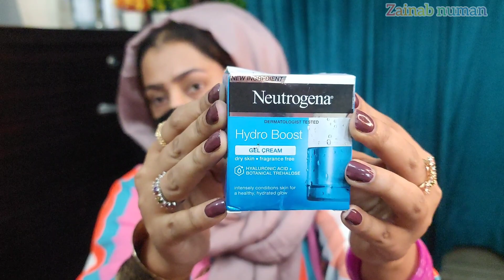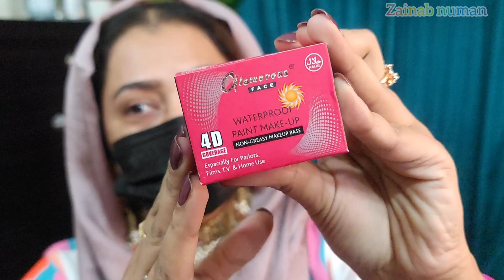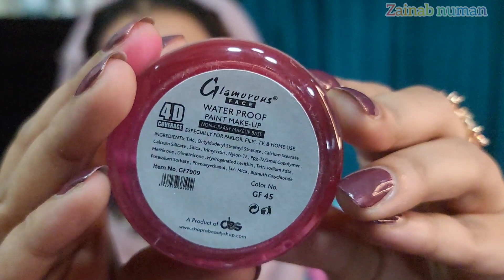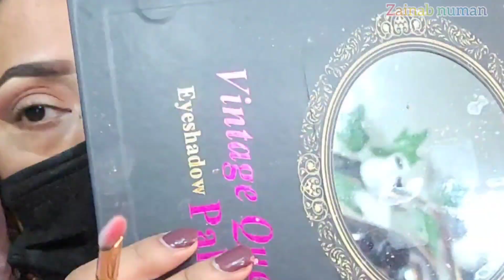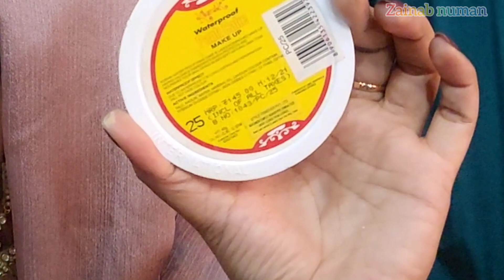Daraz K product worth Buying hen ya nai || Neutrogena ki itni sasti cream || free delivery products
Location is Lahore Johar Town

 or any social media account. ✉ (business only)